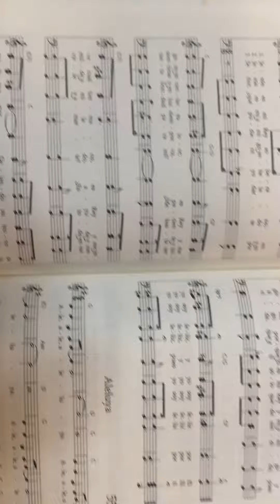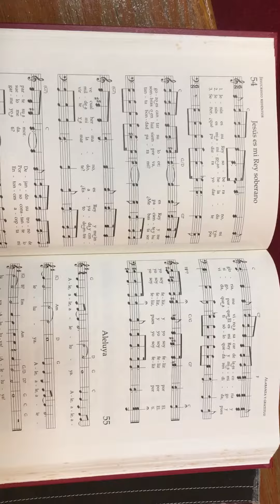ICB Himno 40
El amor de mi señor